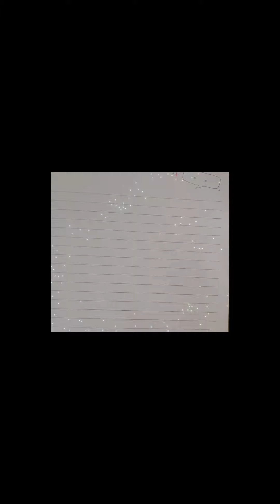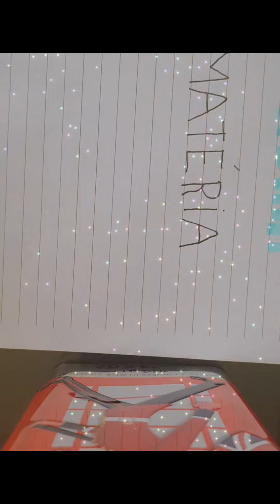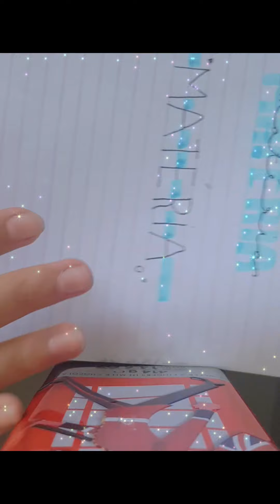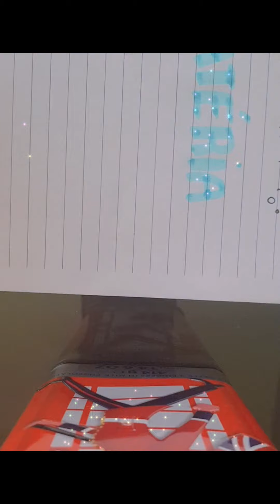Dicas de 3 títulos